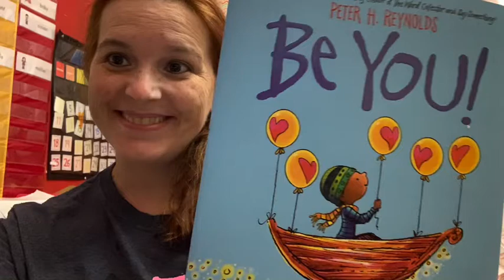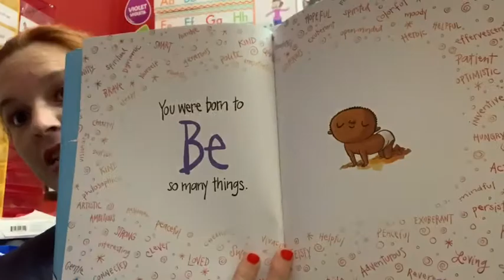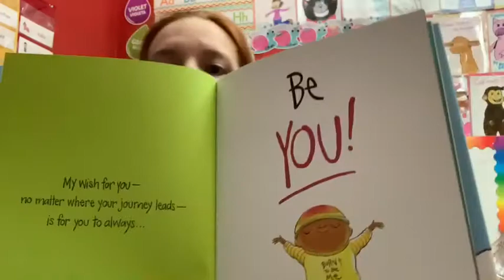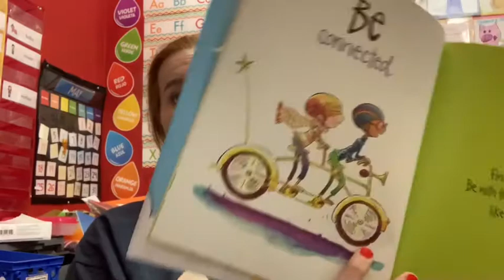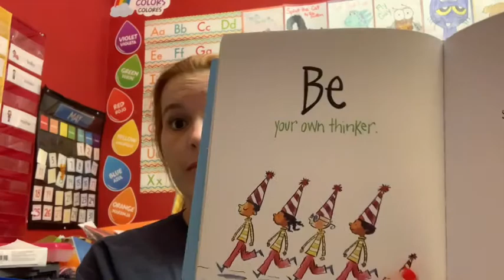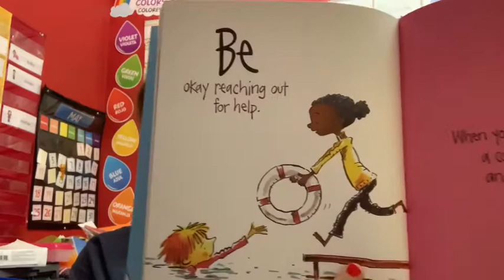Be You by Peter Reynolds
Red aloud for kids Be You by Peter Reynolds